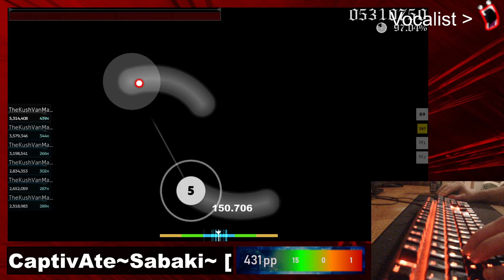CaptivAte ~Sabaki~ + DT 1 MISS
PHUCK ! Only been trying this map for 4 years !